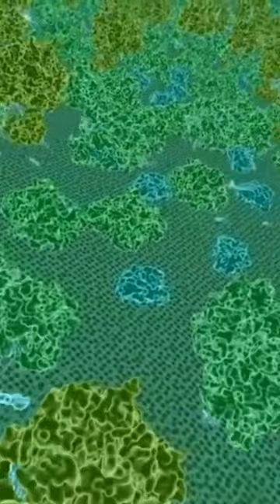Bitkilerin Hücrelerine Hızlı Bir Yolculuk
Bitkilerin yapısına hızlı bir yolculuk...